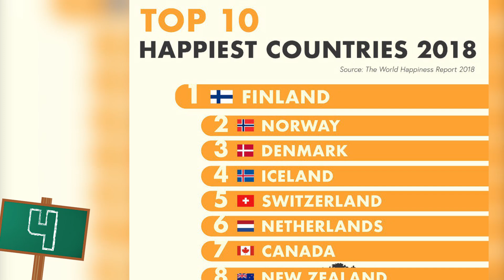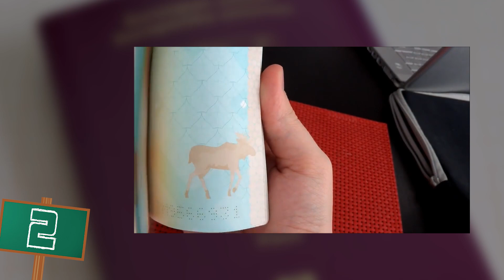15 Érdekes Tény Finnországról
Outro Zene: TheFatRat - Fly Away feat. Anjulie